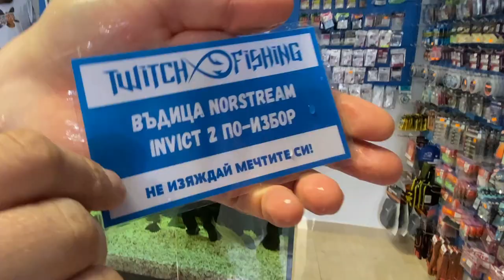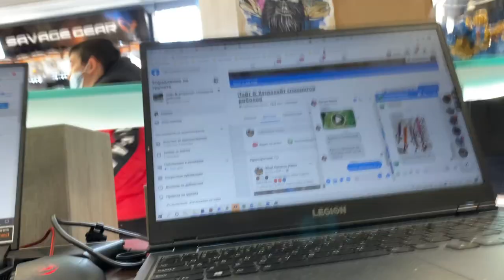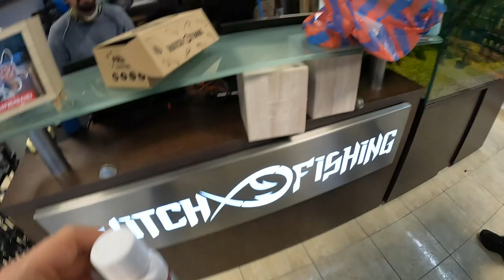НАЙ-ЯКИЯТ МАГАЗИН за СПИНИНГ РИБОЛОВ в София!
Новият магазин вече ОТВОРЕН за всички фенове на спининг риболова. Ще ни намерите на адрес София ул. Тодор Джебаров 43А

Taкъмите, които ползвам са:
► ВЪДИЦИ: